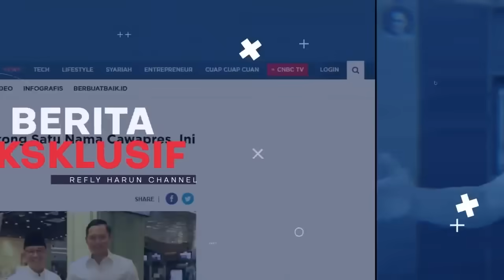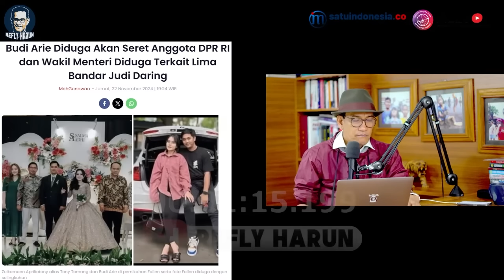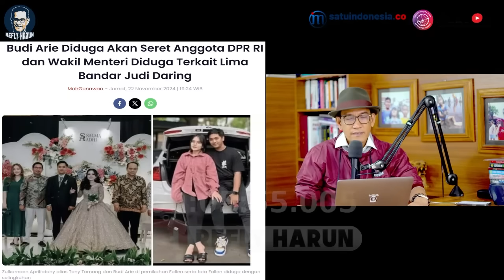NGAKAK! VIRAL BUDI ARIE PROJO KECEPLOSAN SIAP MUNDUR! TAPI GAK MAU DIPENJARA! APA KABAR 5 BANDAR?